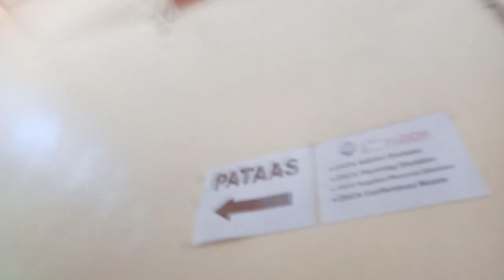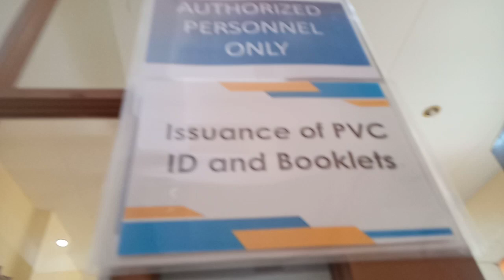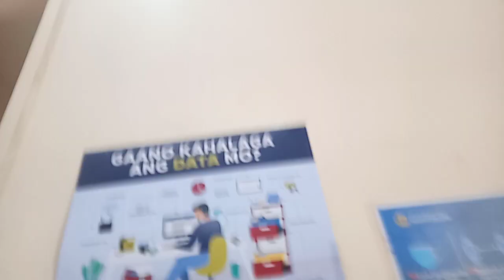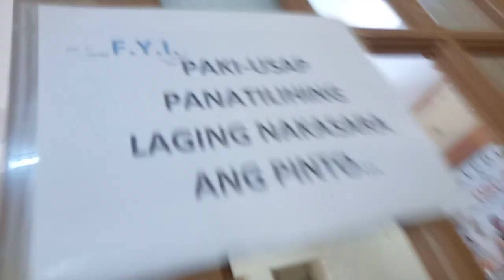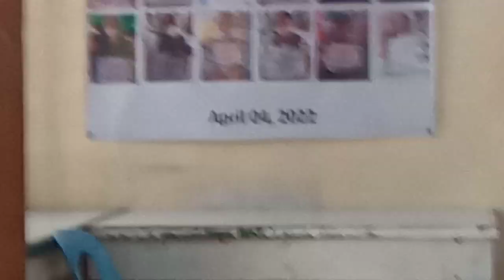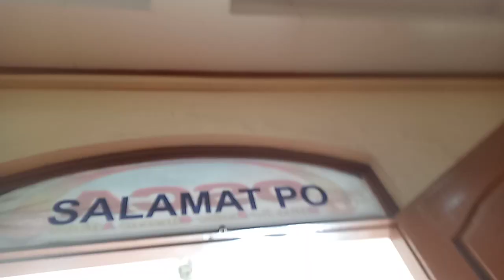Muntinlupa Osca Center